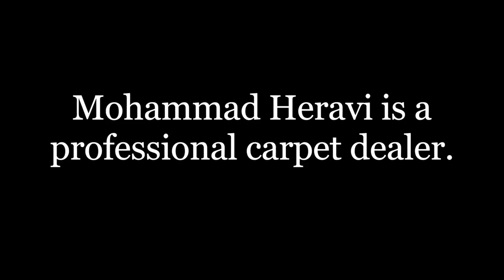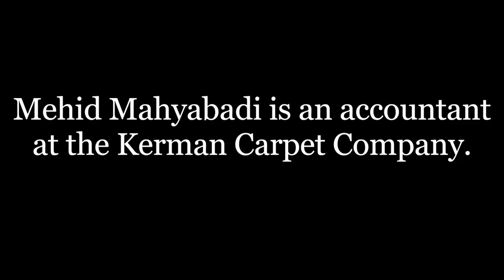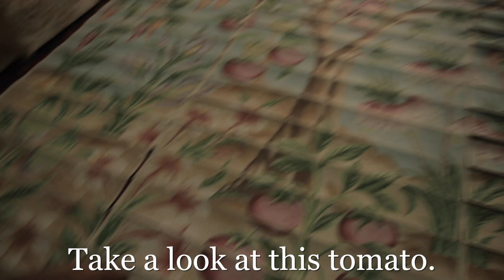Interviews • Carpet Weavers in Kerman • IRAN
Traditional carpet weavers from Kerman, Iran, discuss and demonstrate their ancient craft.

For additional details see the press release at: XXX

SUMMARY
Four interviews illuminate the beauty and struggle which traditional carpet weaving faces today in Kerman, Iran. While the retired Abol Hadi still weaves out of passion, a group of women on the edge of the desert weave to survive, earning less than 1 US dollar per day. In a posh retail store, Mr. Mohammad Heravi sells finished carpets but only a few blocks away, antique weaving equipment sits collecting dust at the Kerman Carpet Company.

BACKGROUND
Because machine-made carpets are so much cheaper to manufacture, demand for hand-woven carpets has fallen. With this decline, the ancient skill of weaving carpets by hand is slowly dying out.

After retiring from the Kerman Carpet Company as a technical carpet inspector, the 72-year old Abol Hadi has started work on one last, giant tapestry. “Most professionals don’t believe that this carpet has two knots per millimeter. But when I sit here it’s just me, this flower, and this carpet - Otherwise I wouldn’t be able to do this”.

For a group of women living on the edge of the desert, weaving is a way out of poverty. They earn 25,000 Toman, less than 1 US dollar, per day. “It’s enough to support their families”, says Mr. Afzalinejad, who manages a number of carpet workshops in villages around Kerman. “Without this money they’d starve,” he says.

Mr. Heravi buys and commissions hand-woven carpets exclusively from local Kerman weavers. His up-scale shop in the center of town is layered with carpets showing rural motives, designs traditionally seen in carpets crafted in  and around Kerman.

A few streets away is the once mighty Kerman Carpet Company. 100 years ago the factory belonged to the British East India Company. Now, antique, steam-driven machines gather dust in the warehouse. The Kerman Carpet Company retains a skeleton crew, hand-weaving primarily for the export market, but due to cost-cutting measures, they had to let many weavers go.